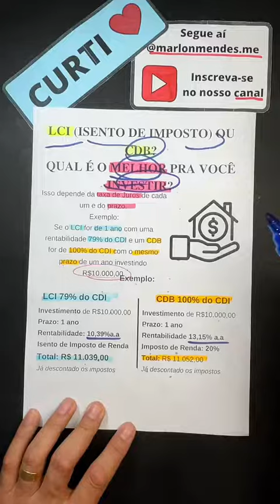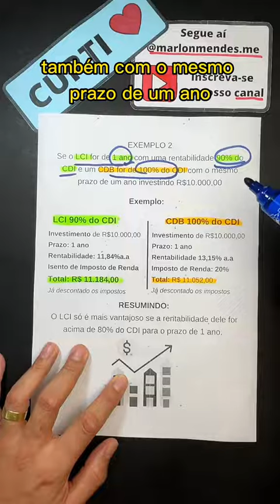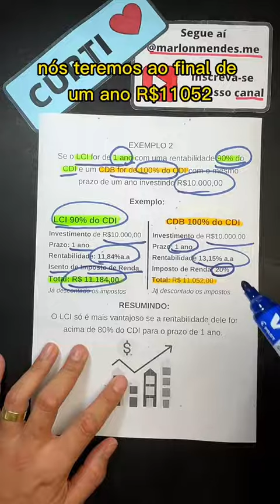LCI ou CDB, qual é o melhor pra você investir?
Quer aprender mais sobre Bolsa de Valores?